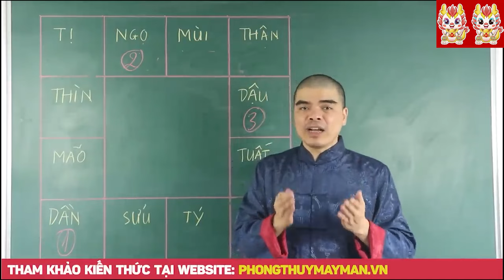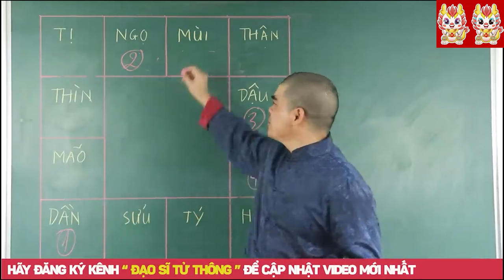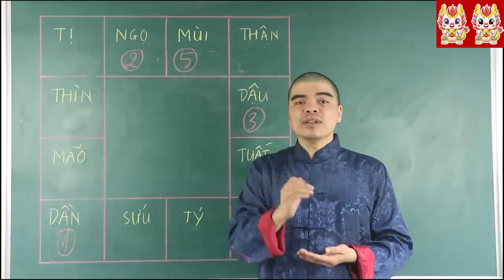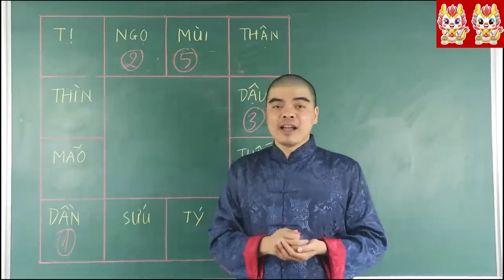TỬ VI 2024 Phụ Nữ 5 Tuổi Này Phúc Hậu, Đảm Đang, Giỏi Giữ Tiền, Càng Già Càng Giàu, Cả Đời Phú Quý